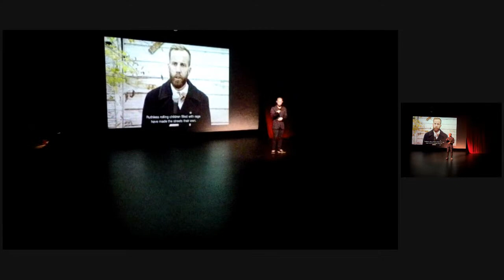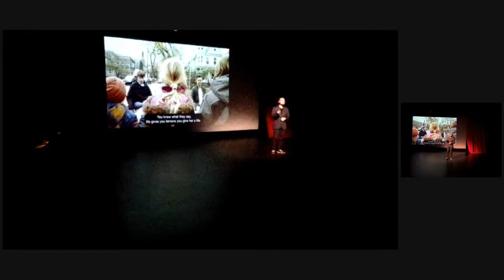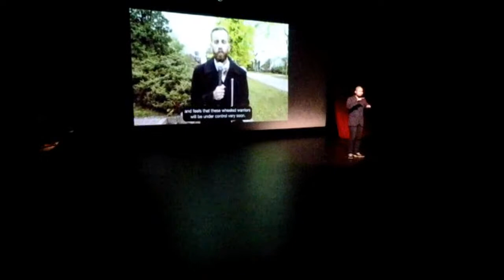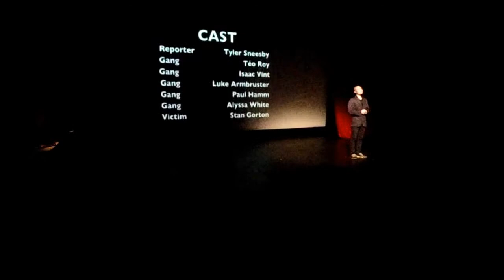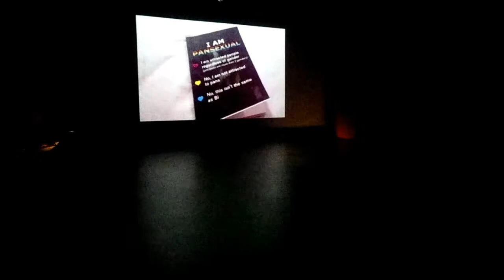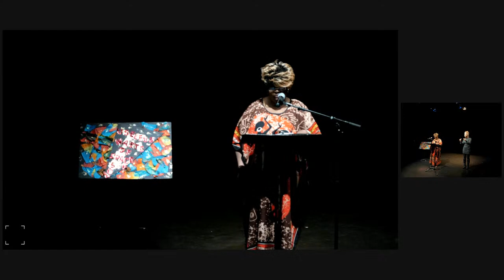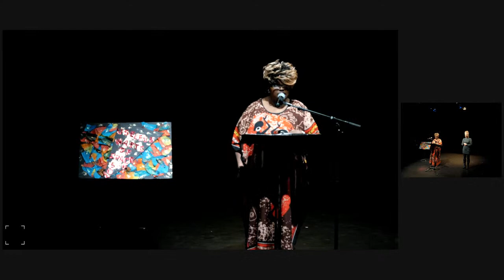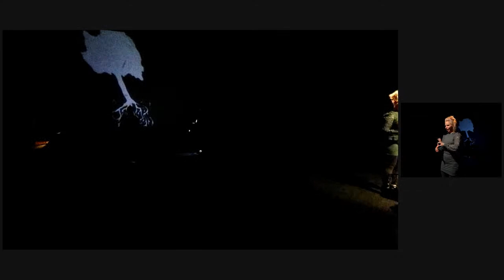Useless Eaters Cabaret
Deliciously subversive the Useless Eaters Cabaret entices the palate and fills the belly.
This delectable menu of performances by disabled artists features sketch comedy, burlesque, spoken word, short films, puppetry, drag, song and dance and so much more. We will re-examine, redefine and riff on what it means to be a useless eater.

Nothing is off-limits in this all-inclusive, full access extravaganza.
Sick + Twisted Theatre is a company that creates work that sees the world through a disability lens. Rigorous, risky and resilient: we create theatre for anyone with a body.
Performers in the Useless Eaters Cabaret include: Sara Arenson, Kathy Arnold, Dan Augusta, Kevan Kenneth Bowkett, Mike de Jong, Emily Farraige, Jude Hayes, Mitch Krohn, Megan Linton, Rae Metcalfe, Dianna Rasing, Hailley Rhoda and Wheels of Rage.

“We are so proud to welcome audiences to this show, our most outrageous and urgent ever. Channelling our pandemic-induced rage into wicked humour and subversive song and dance, we can’t wait to let it rip!”